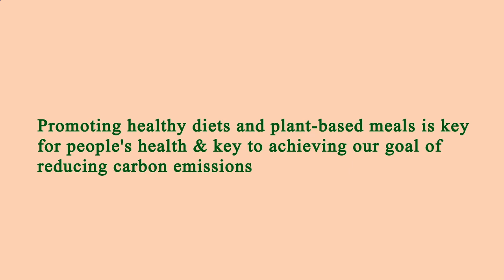Nearby Restaurants Me Manhattan 10021 NY, New York County, New York, United States